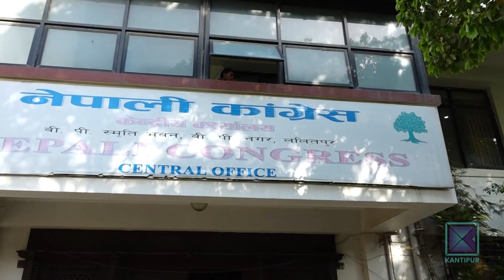‍चुनावी गठबन्धनबारे कांग्रेसभित्र जुहारी । Kantipur Samachar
स्थानीय तह निर्वाचनको मिति नजिकिँदै गर्दा सरकारको नेतृत्व गरिरहेको नेपाली कांग्रेसभित्र चुनावी गठबन्धनका विषयलाई लिएर घोचपेच हुन थालेको छ । सभापति शेरबहादुर देउवा र नेता शेखर कोइरालाबीच गठबन्धन गर्ने कि नगर्ने भन्नेमा मतान्तर छ । यति मात्र होइन असन्तुष्ट पक्षले सभापति देउवासँग भागबण्डासमेत खोज्न थालेको छ ।